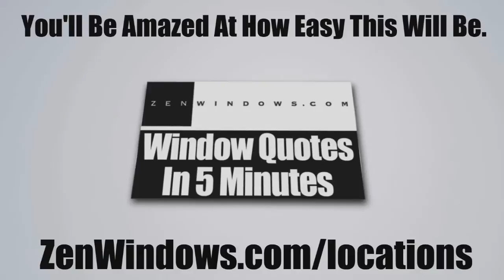Sliding Glass Doors Woburn MA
Replacement windows Boston MA. Zen Windows Boston is a Replacement Window Company located in Boston MA.

Like the name implies, Zen offers a new way to buy replacement windows for your home. It's all done online (except the measuring and installing of course) but there is no salesman to come camp out in your kitchen with the 4 or 5 hours sales pitch. With Zen, you just fill out the form online. You'll get a 5 minute call with some questions. You'll be asked to send via email some pictures (if needed) and about 5 minutes later... You have your replacement window quote!  Easy. We at Zen Windows Boston won't even hound you after you get your quote wanting your decision.  This is truly th "Zen" way.

Customer-Driven Design

At Zen Windows Boston, we consider every element of window replacement an important one. We have partnered with high quality manufacturers that share our commitment to excellence, including Soft-Lite, Sun Windows, Vista Window Company, Jeld-Wen, Armaclad and Alside. We back those products up with highly trained installers with meticulous attention to detail. And should you not be 100% satisfied with your product or service, we offer a guarantee that goes well beyond the industry standard.

Personal Attention

Name: Matt Rotondi
Organization: Zen Windows Boston LLC
Address: 1500 District Ave, Burlington, MA  01803